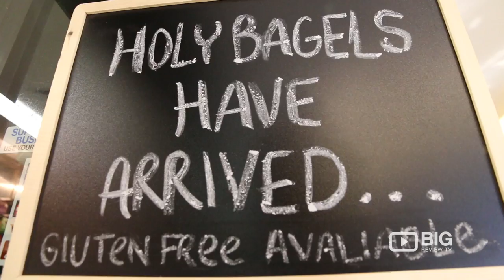Posh Nosh Cafe a Coffee Shop in Perth serving Coffe and Bagel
Posh Nosh Café is a warm and friendly coffee shop, which offers creative, fresh and affordable food combined with excellent service and great coffee.

Location: 218 St Georges Terrace Perth WA 6000